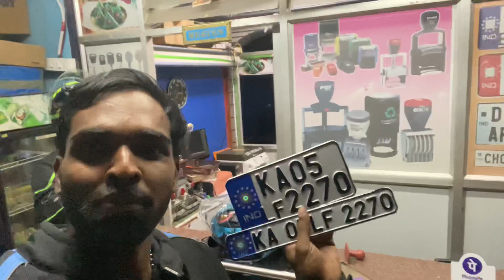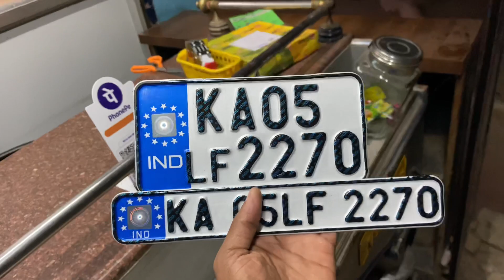karnatakatokashmir day01 200km. Reached in chithradurga❤️❤️❤️❤️😍